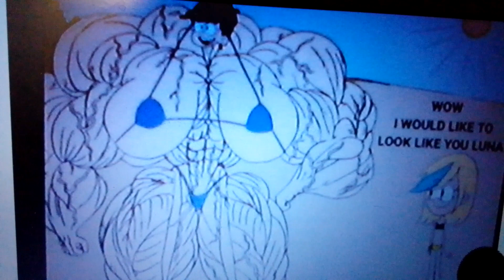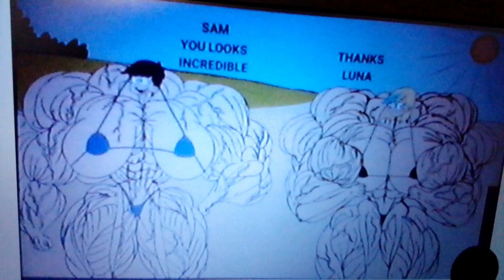Luna and Sam couple muscle growth 🙌 💪